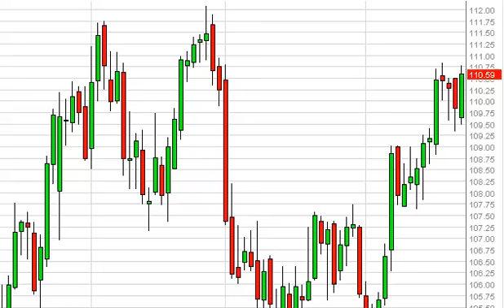Oil Technical Analysis for February 25, 2014 by FXEmpire.com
- February 25, 2014 commodity daily technical analysis for the Oil commodity. Find more information about Forex and Commodities News